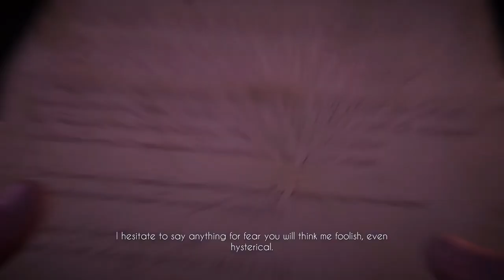Black Mirror | Blind Playthrough | PS4 PRO (Part 1) - Defending The Game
Black Mirror is a classic Horror Puzzle game remastered for the PS4. Defending The Game is doing a blind playthrough and your commentators are Gina, Nathan and Tasha. We quite enjoyed what we've played so far so we'll continue with it for the time being. We hope you enjoy and have a laugh with us.